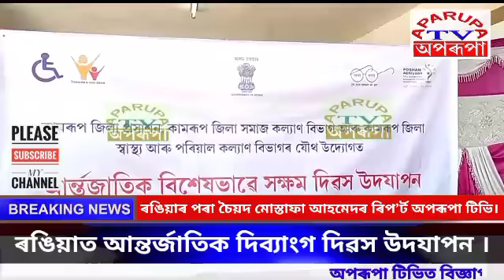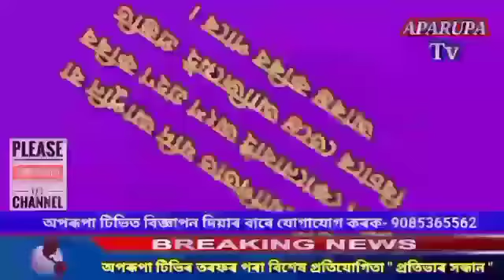ৰঙিয়াত আন্তৰ্জাতিক দিব্যাংগ দিৱস উদযাপন ।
We upload Big Breaking News, Family Drama, TV Serials, Films, Documemntries, Funny Videos, Dance Programes, News and latest updates  in Assamese Language.